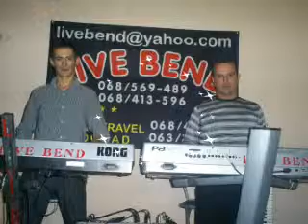Milan Perosevic-(live bend) VRANJANKA-uzivo 2012